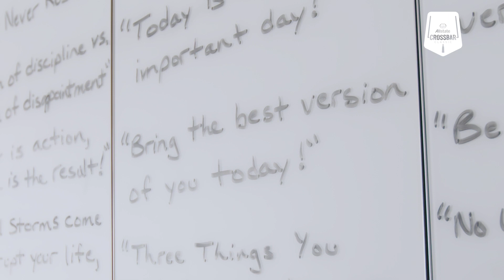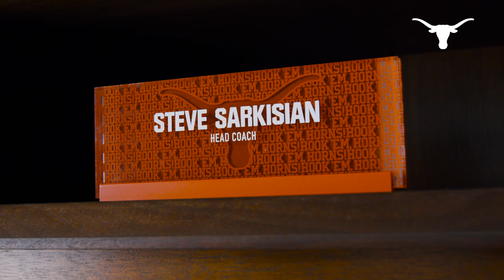Allstate Crossbar Classic Texas Legacy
Kirk Herbstreit and Coach Steve Sarkisian talk the legacy of Texas football and what it means for to be a part of it.